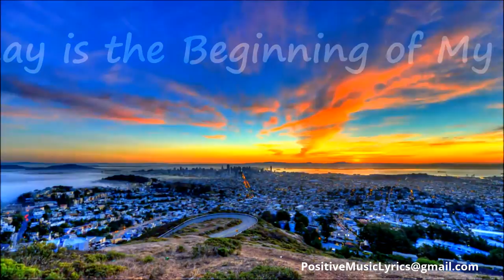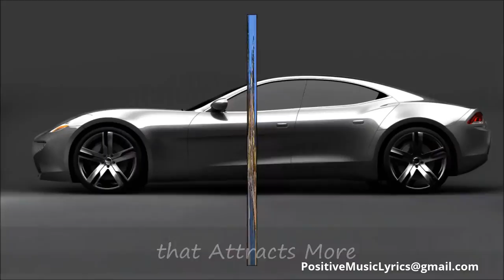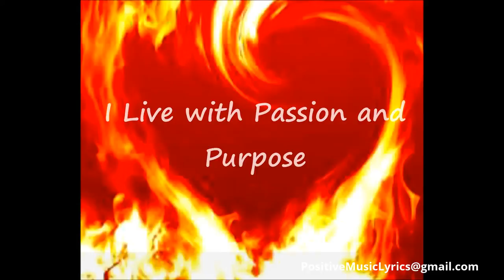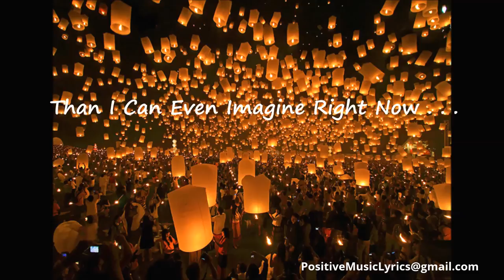Positive Motivational Video For Women...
Positive  messages for women.